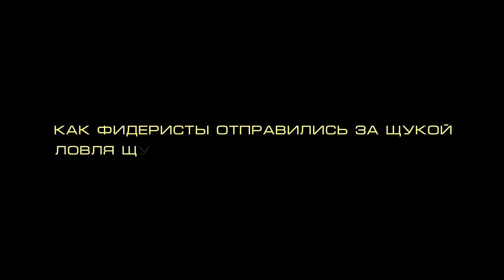ЩУКА КЛЮЕТ КАК ДУРНАЯ! 👍 ОТЛИЧНАЯ РЫБАЛКА | FishingVideoUkraine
С наступлением осенних холодов, фидерная рыбалка перестала радовать своими богатыми уловами. Поэтому мы решили воспользоваться моментом и отправится на ловлю хищника. Конечно опыта в этом деле у нас не много, но рыбалка очень понравилась. В общем смотрите, что из этого получилось.
📺Также смотрите:
🎬Тематические разделы видео (ПЛЕЙЛИСТЫ):
● рыболовные самоделки
● самые надежные рыболовные узлы
● рыбная кулинария

🆕Новые видео по средам  в 19:00